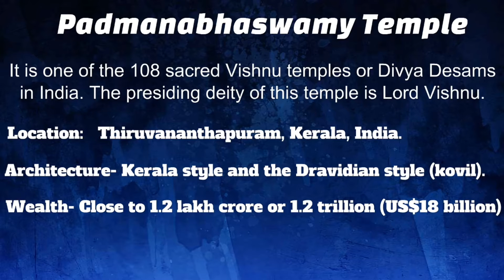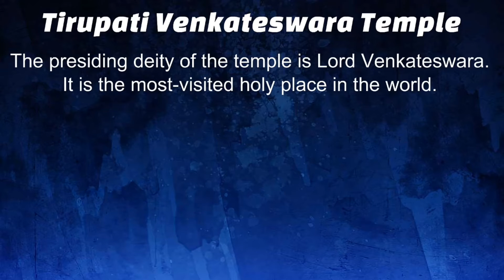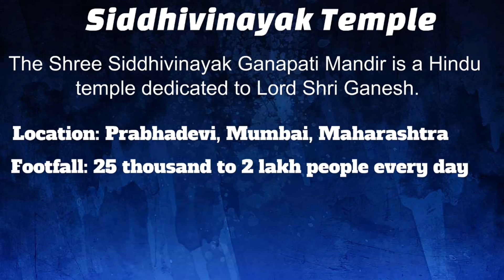Top 5 Richest Temples in India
Here are the Top five richest temples in India.

1) Padmanabhaswamy Temple, Kerala
2) Tirumala Tirupati Venkateswara Temple, Andhra Pradesh
3) Shirdi Saibaba Shrine, Maharashtra
4) Vaishno Devi Temple, Jammu
5) Siddhivinayak Temple, Mumbai